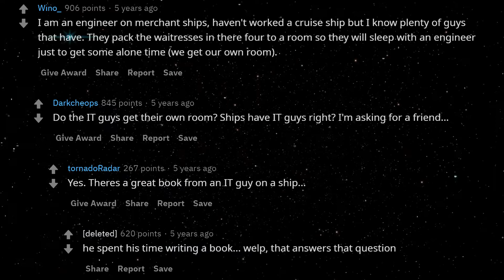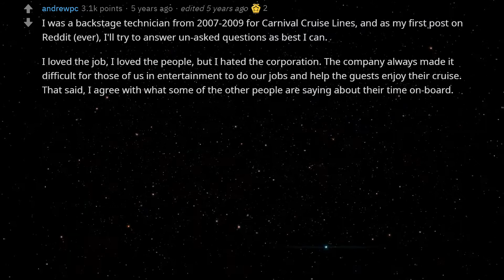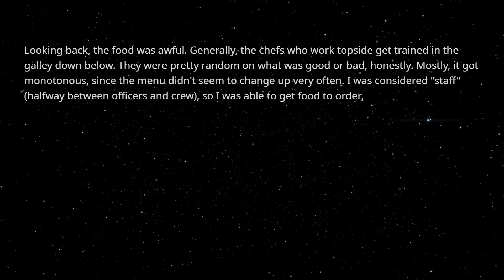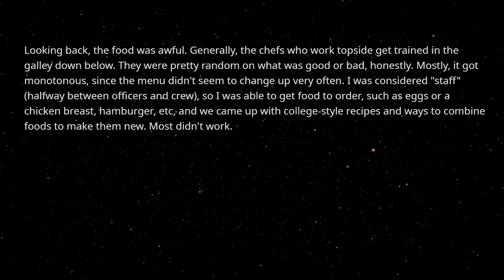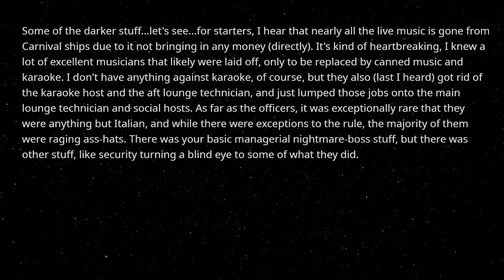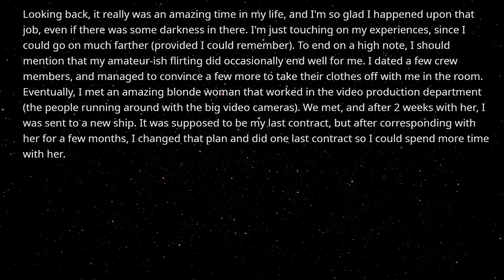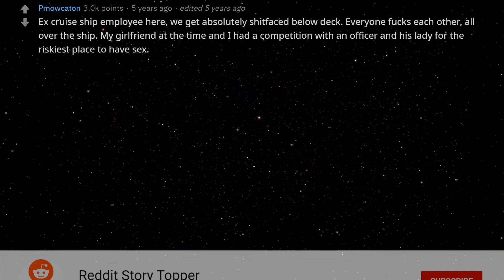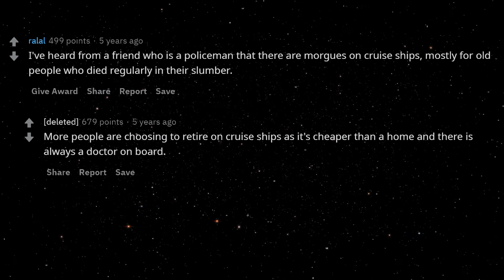Cruise Ship Employees, What are the Things We Don't know About Your Job? (Top Reddit Story)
🔥 Got A Story Topper? Comment your own story below!